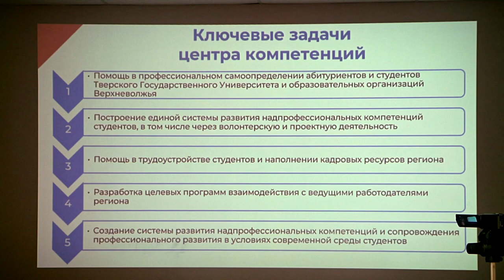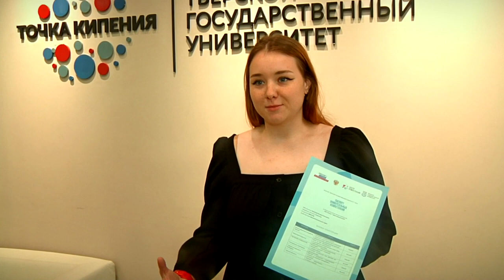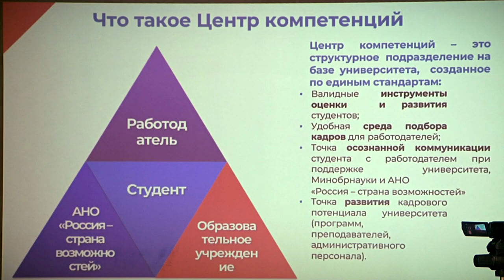В ТвГУ теперь можно получить паспорт компетенции